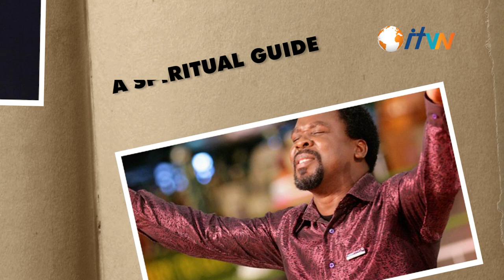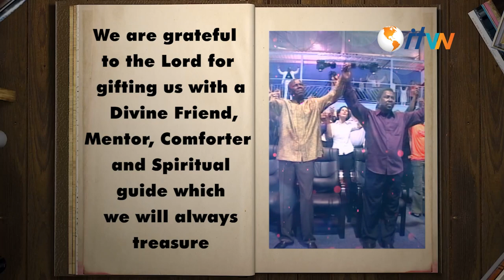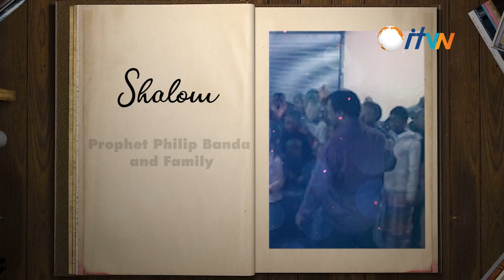CONDOLENCES TO THE JOSHUA FAMILY AND SCOAN MINISTRIES!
TO PROPHET TB JOSHUA'S  FAMILY AND SCOAN MINISTRIES

Our deepest condolences for the loss of Prophet TB Joshua, a Great Legend and God’s General, who has impacted us greatly and taught us how to be like Jesus Christ our Lord, serving others selflessly.

The Prophet fought a good fight, He finished the race and kept the faith: 2 Timothy 4v 7.
We are grateful to the Lord for gifting us with a Divine Friend, Mentor, Comforter, and Spiritual guide, which we will always treasure.
SHALOM
Prophet Philip Banda and Family
TB Joshua Ministries